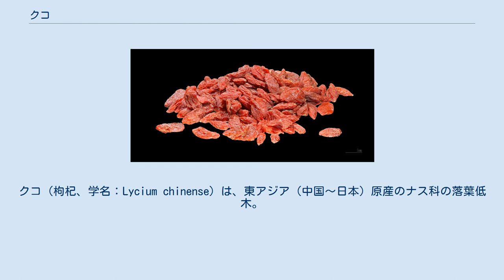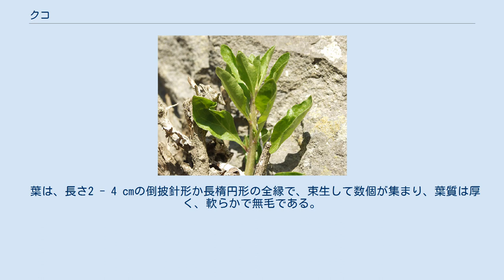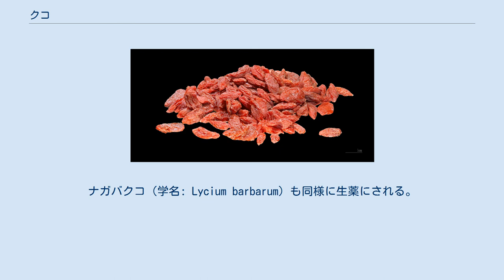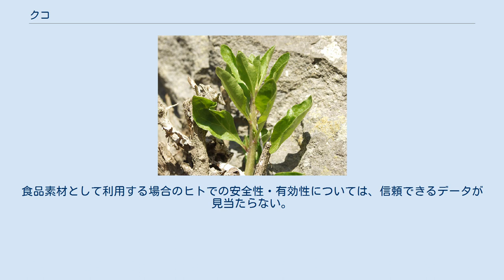クコ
クコ（枸杞、学名：Lycium chinense）は、東アジア（中国～日本）原産のナス科の落葉低木。
荒れ地などに見られ、夏から秋にかけて薄紫色の花を咲かせて、秋に赤い果実をつける。
有用植物で、食用や薬用に利用される。
北アメリカなどにも移入され、分布を広げている。
別名、ウルフベリー、ゴジベリー。
中国植物名は枸杞。
 和名クコは、漢名に由来する。
漢名（中国名）で「枸杞」と書き、中国の古書に「枸橘（カラタチ）のようなとげがあり、杞柳（コリヤナギ）のように枝がしなやかに伸びるので、枸杞と名付けられた」との記述がある。
 日本の地方により、カラスナンバン、カワラホウズキ、ノナンバンなどの方言名でも呼ばれている。
 英名のゴジベリーの名が逆輸入され、日本の園芸店でもゴジベリーの名で流通することも多い。
 日本全域（北海道・本州・四国・九州・沖縄）、朝鮮半島、中国、台湾に分布する。
平地に分布し、山地には見られない。
日当たりのよい原野、河川堤防、土手、海岸、市街地や農耕地帯の道ばたなどのやぶに自生しており、人の手が加わりやすく、高木が生えきれない環境によく生える。
ある程度湿り気のある水辺の砂地を好む。
庭などで栽培もされる。
日本では、土手や道ばたのやぶでよく見られるが、かつて一時の漢方薬ブームで頻繁に採取され、見かける数が少なくなった。
 高さ1 - 2メートル (m) の落葉の低木で、茎は細長く伸びて直立しない。
枝は長さ1 m以上、太さは数ミリメートル (mm) - 1センチメートル (cm) ほどで、細くしなやかである。
枝はよく分岐し、地上部は弓状にしなって垂れ下がり、やぶ状になる。
3 - 4月ころに芽吹き、枝には2 - 4 cm程度の葉と、1 - 2 cm程度の棘が互生する。
葉はやや先が尖った楕円形で、数枚が集まるように枝から出る。
垂直方向以外に地上にも匍匐茎を伸ばし、枝先が地に接すると発根して、同様の株を次々と作って繁茂する。
 葉は、長さ2 - 4 cmの倒披針形か長楕円形の全縁で、束生して数個が集まり、葉質は厚く、軟らかで無毛である。
葉の付け根には、しばしばとげ状の小枝が生える。
 開花期は夏から初秋（7 - 11月）で、葉腋から1 - 4個の細い花柄を出し、直径1 cmほどの小さな薄紫色の花が咲く。
花は鐘形で、花冠は5裂する。
花から5本の長い雄しべが出て、目立つ。
 果実は液果で、9月ころに結実し、長径1 - 2.5 cmほどの楕円形で、橙紅色に熟す。
果実の中に種子が20個ほど入り、一つの種子の大きさは2ミリメートル (mm) 弱ほどで、腎円形や楕円形で平たく、種皮は淡褐色で浅い網目模様があり、ざらつき感がある。
 性質は丈夫であり、5月ころに、しばしばハムシの一種トホシクビボソハムシ（Lema decempunctata）の成虫や幼虫が葉を強く食害したり、何種類かのフシダニ（クコフシダニ）が葉裏に寄生して虫癭だらけになったりするが、それでもよく耐えて成長し、乾燥にも比較的強い。
一旦定着すると匍匐茎を伸ばして増え続け、数年後にはまとまった群落となることが多い。
挿し木で簡単に育つ。
 実が杏仁豆腐のトッピングに使われる 非常に有用な植物で、葉や果実が食用、茶料、果実酒、薬用などに、また根は漢方薬に用いられる。
萌芽力が強くて剪定にも耐えるため、庭園樹や生け垣に利用されることがある。
挿し木や株分けで、容易に繁殖することができる。
 葉には、ベタイン、ベータ・シトステロールグルコシド、ルチンなどが含まれ、毛細血管を丈夫にする作用があるといわれる。
 赤く熟した果実には、ベタイン、ゼアキサンチン、フィサリンなどが含まれ、強壮作用があり、酒に漬けこんでクコ酒にするほか、生食やドライフルーツでも利用される。
薬膳として粥の具や杏仁豆腐のトッピングにもされる。
また、柔らかい若葉も食用にされ、軽く茹でて、お浸し、和え物、汁の実に調理されたり、サラダや料理のトッピングに利用される。
 クコの果実は枸杞子（くこし）、根皮は地骨皮（じこっぴ）、葉は枸杞葉（くこよう）という生薬である。
ナガバクコ（学名: Lycium barbarum）も同様に生薬にされる。
採取部により、三者三様の生薬名があるが、強壮薬としての効用は同じで、組み合わせで利用されている。
葉は6 - 8月ころ、果実と根皮は秋に採取して、水洗いしたものを天日で乾燥させる。
根皮には、ベタイン、シトステソル、リノール酸などが含...